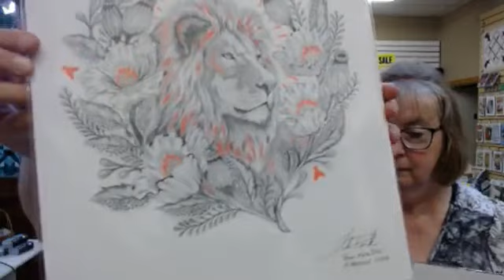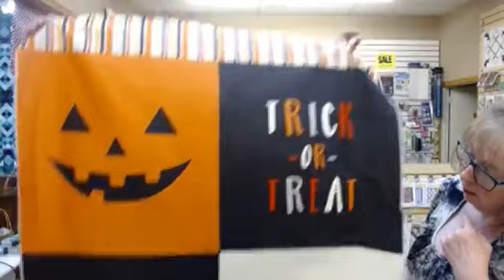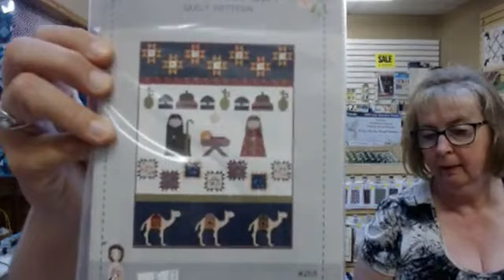Coffee with Creekside 8/15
We have so much new fabric!! Great ideas for fall and Halloween.  Stop into see what's new and shop our Semi-Annual Clearance sale.